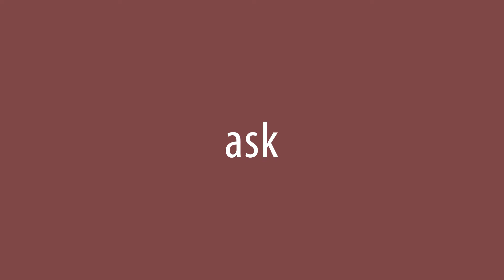10 Arabic verbs - Part 1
These words help you in everyday life.

1. Arrive - يصل
2. Ask - يسأل
3. Bathe - يستحم
4. Become - يُصبح
5. Begin - يبدأ
6. Believe - يُصدق
7. Break - يكسِر
8. Brush - يغسل
9. Buy - يشتري
10. Call - يتصل